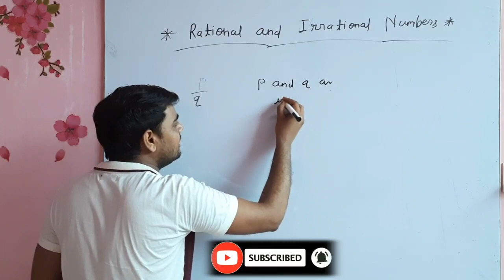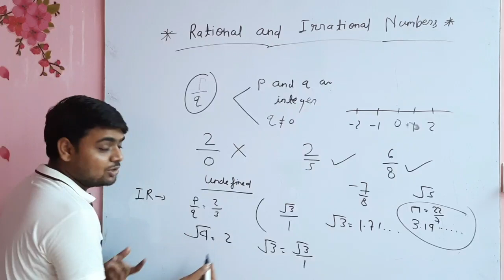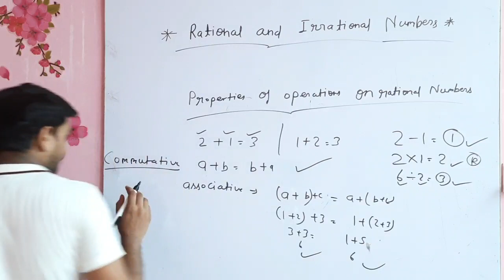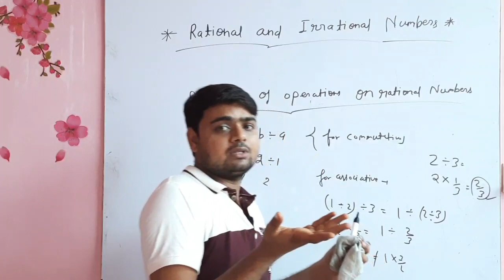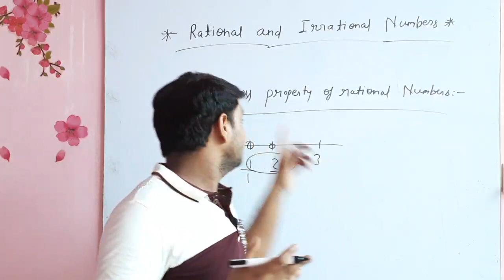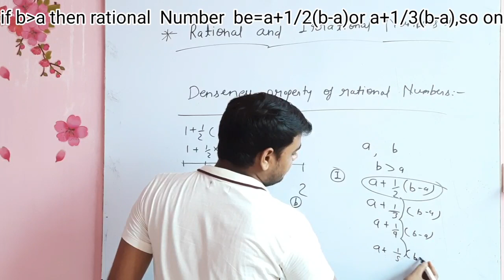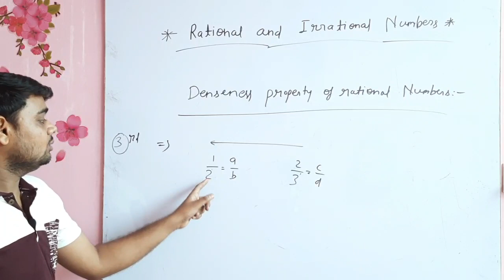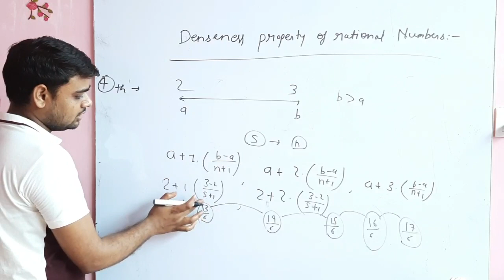ICSE CLASS 9TH MATH,CHAPTER -1 RATIONAL AND IRRATIONAL NUMBER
Hello Dear,

We learn about rational and IRRATIONAL Number, Number SYSTEM, how to find rational  Number  between  two rational Number